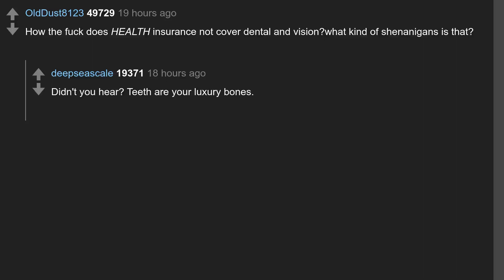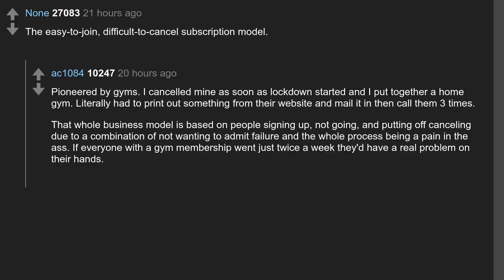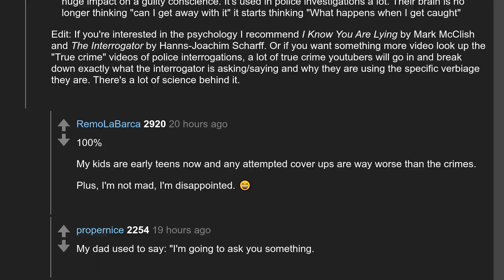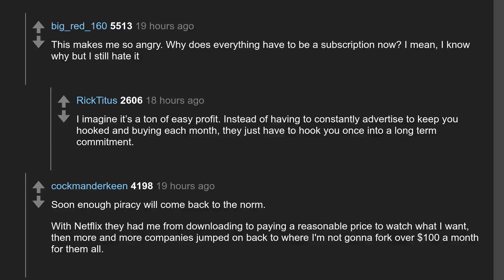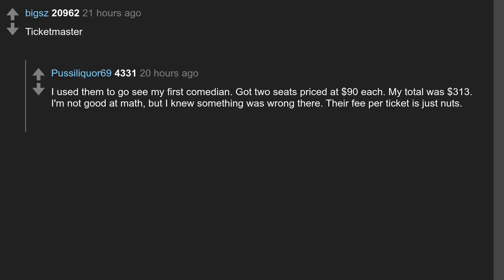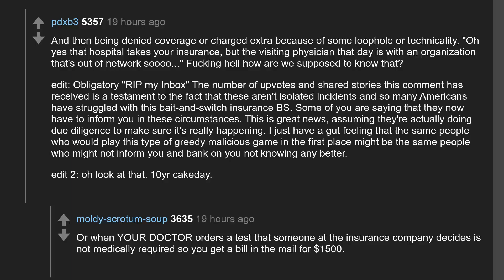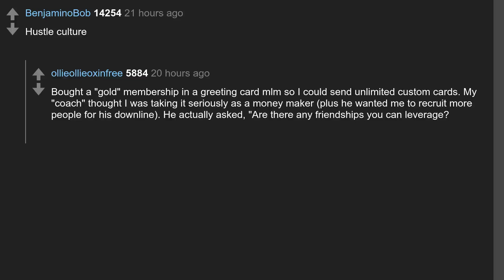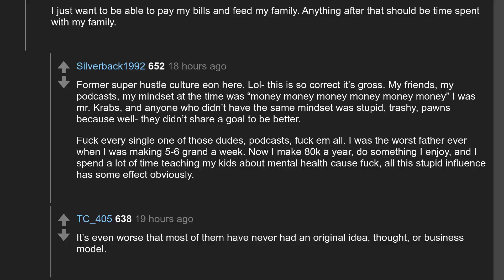Daily Top Askreddit Apr 30 2022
Todays question: What's the biggest Scam in life that no one wants to admit?